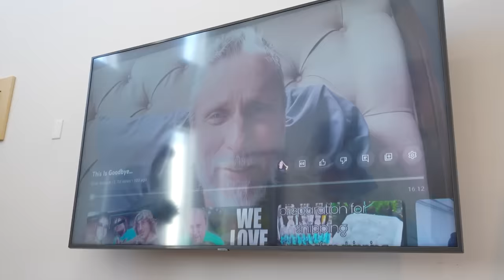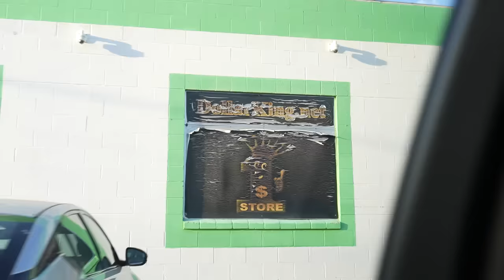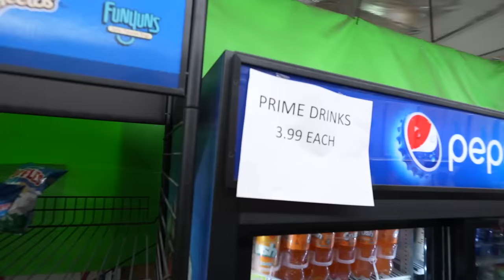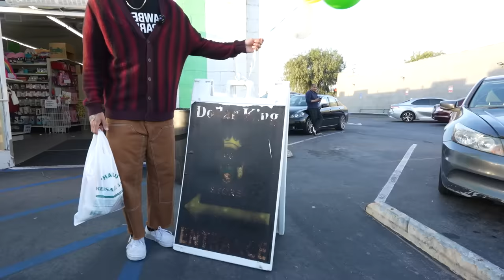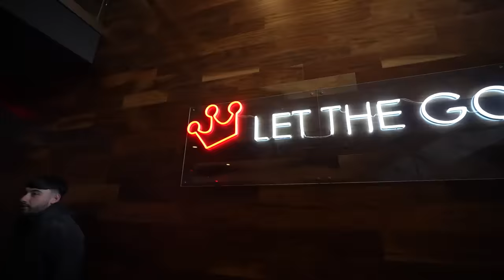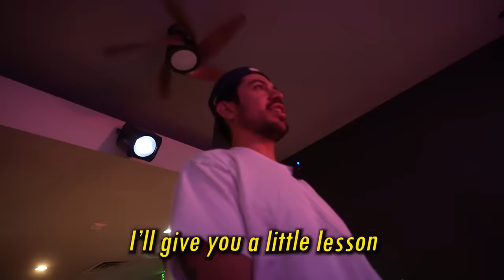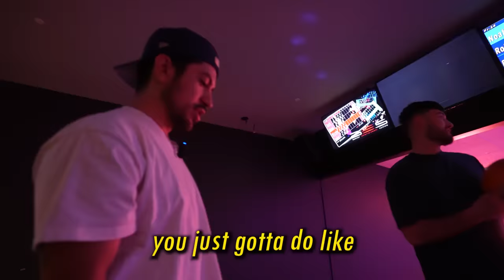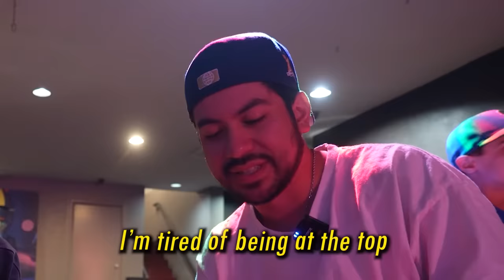We have to get this off our chest…